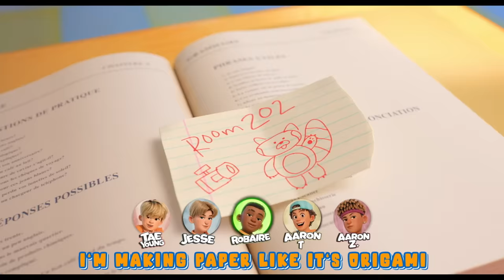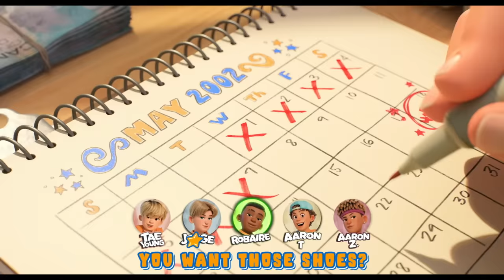U Know What's Up (From "Turning Red"/Sing-Along)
Disney and Pixar’s “Turning Red” introduces Mei Lee (voice of Rosalie Chiang), a confident, dorky 13-year-old torn between staying her mother’s dutiful daughter and the chaos of adolescence. Her protective, if not slightly overbearing mother, Ming (voice of Sandra Oh), is never far from her daughter—an unfortunate reality for the teenager. And as if changes to her interests, relationships and body weren’t enough, whenever she gets too excited (which is practically ALWAYS), she “poofs” into a giant red panda! Directed by Academy Award® winner Domee Shi (Pixar short “Bao”) and produced by Lindsey Collins “Turning Red" is streaming exclusively on Disney+ now.

Director : Charlotte Audrey / @charlotteaudrey
Animator : Aaron Whittaker / @spacemanwhitt
Production Company: PLB / @plb.production
Co Production Company: Mireille / @mireilleproductions
Executive Producer : Paul Le Baron / @paul_lebaron
Director Rep: Lark Creative / @larkcreative

Disney+ is the only place to stream your favorites from Disney, Pixar, Marvel, Star Wars, National Geographic and more.

Disney+ is the ultimate streaming destination for entertainment from Disney, Pixar, Marvel, Star Wars, and National Geographic.

Music video by 4*TOWN (From Disney and Pixar’s Turning Red) performing U Know What's Up (From "Turning Red"/Sing-Along).